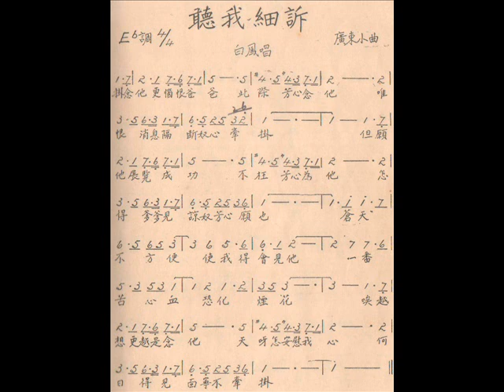新马广东小曲 – 听我细诉 (白凤) 百代唱片 10034-B (修复版)1952年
前些时候跟槟城的朋友谢先生借了一些粤语歌曲的唱片来录音，还商请了新加坡的HM CHAN先生帮忙作修复。这些新马早期的黄色片心的百代唱片和香港50年代的和声歌林唱片目前在市面上也不容易找了，希望大家会喜欢。

从1903年开始到1910年代期间，英国留声机公司（Gramophone Company Ltd）就开始派遣代表 菲德。凯斯伯（FRED GAISBERG），乔治。调纳 （GEORGE DILLNUTT）等人来槟城和新加坡录音和开发唱片市场 (当时的槟城和新加坡都属于英国的海峡殖民地和主要港口)。

英国哥伦比亚(歌林)唱片公司（Columbia Graphophone Co.）也大概于1908年就在新加坡成立分公司。

法国百代公司（Pathe Records）也在1908年在新加坡成立分公司，还派遣摄影队来新马进行拍摄工作，目前还可以看到20年代的珍贵影像。

大概在1924年，上海天一公司的邵仁枚就开始在新加坡设立销售影片的网络（海星公司），更在1926年派遣邵逸夫来南洋协助邵仁枚。新马在1927年就有电影的拍摄（默片电影“新客”）。

英国哥伦比亚（歌林）唱片公司（Columbia Graphophone Co.） 于1928年12月收购法国百代公司(Pathe Records).

1931年3月尾，英国哥伦比亚唱片公司 合并 英国留声机公司（Gramophone Company Ltd）成立了EMI （Electric & Musical Industries）.

新马百代唱片公司在EMI旗下，更方便的推动东南亚的唱片市场。可惜目前手头上并没有收藏到30-40年代的新马出版的本土华粤语歌曲唱片，不能进一步的探讨更多的详情。30-40年代的新马究竟有没有出版本土的华粤语唱片，有哪些本土歌手，对我来说暂时还是一片空白（当然，从国外到本地录音的或本土英语/马来语的唱片出版应该还是有的）？ 希望不久的将来会有实物的出现来作研究。

从1930年代开始，槟城，新加坡和马来亚各州属也建立了当时最流行的游乐场（AMUSEMENT PARK）。槟城在战前的有新世界(NEW WORLD PARK)，春满园(WEMBLEY PARK)等。到了1950年还有大世界（GREAT WORLD PARK）. 新加坡也有同名的新世界和大世界，快乐世界等。这些游乐场不止设有电影院，还有当时最流行的歌台。南洋很多早期的歌星都是从歌台出道的，这些登台歌星后来都在唱片公司灌录和出版华粤语唱片（尤其是50年代初）。到了50-60年代，香港也有不少歌星来新马登台演出。当然，因为邵氏早在马来亚设立分公司（南洋），30-40年代的香港也有影星来这边会歌迷，如李绮年等人。
翻看1933年的广告，槟城歌台已经上映巴金的“家”等话剧，稍后的还有歌唱节目。可惜手头上没有太多30-40年代的这类资料，不知道早期（30-40年代）的马来亚登台歌星有没有在唱片公司灌录华粤语唱片？

李厚襄在乐坛随笔的一篇文章有提到 ：-
“时代曲由上海南迁来到香港，当时，是新加坡EMI唱片公司派了昔日上海EMI唱片公司经理英人”乔治海林“到港，主持时代曲的录音工作。”

翻看新马50年代初的百代唱片，片心都是黄色的， 其录音模板号是 CEI 45xxx。例如：-
1）华语歌曲- 林兰的梭罗河畔（模板号 CEI。45379 / 唱片编号 ：PTH 10006-A）
2）粤语歌曲- 白凤的新载歌载舞（模板号 CEI。45382 / 唱片编号 ：PTH 10011-A）
3）粤语歌曲- 白凤的桃花小姐（模板号 CEI。45399 / 唱片编号 ：PTH 10012-B）等等。

以上的歌曲录音时间都在１９５１年或之前。在一本１９５２年１月１日出版的杂志，已经有提到白凤演唱的平湖秋月，载歌载舞等歌曲。

看回香港和声歌林（ENGLISH COLUMBIA）从1952年8月开始出版的第一批粤语流行歌曲的录音， 其录音模板编号也是和以上新马百代同一类别：-

１）粤语歌曲- 吕红的胡不归（模板号 CEI。47094 / 唱片编号 ：49973-A）
２）粤语歌曲- 吕红的有希望（模板号 CEI。47097 / 唱片编号 ：49973-B）

当然，百代和歌林都属于ＥＭＩ旗下的公司。

新马百代唱片公司的模板编号大概在1951年期间又采用新的序号。应该是要统一上海百代南迁到香港而做的改变？ 新的模板编号是以英文字母PA 9XXX 作为开头的， 不禁让人联想到PA是亚洲百代的意思吗？（PA = Pathe Asia）? 当然，这只是个人的联想吧了！！

翻看新马50年代初稍后的百代唱片（黄色片心）， 其录音模板号已从CEI 45XXX改成 PA。9XXX， 例如：-
1）粤语歌曲- 白凤的点解我钟意你（模板号 PA。9165 / 唱片编号 ：PTH 10014-A）
2）粤语歌曲- 白凤的新平湖秋月（模板号 PA。9171 / 唱片编号 ：PTH 10015-A）等等。

香港百代公司的新模板编号也从上海时期的A/B开头而启用全新的编号，PA。9XXX。其早期的唱片出版还曾由香港和声歌林代理的。（歌林属EMI旗下）

回看香港百代公司于1951年的最早的唱片录音， 其模板编号也是和以上新马百代统一后采用同一类别：-

1）华语歌曲- 姚莉的好百姓在农乡（模板号 PA。9061 / 唱片编号 ：35893-B）
2）华语歌曲- 姚莉的春风（模板号 PA。9039 / 唱片编号 ：35926-B）

同样的，新马百代和香港百代都属于ＥＭＩ旗下的公司。

下回有机会将开个论坛介绍更多新马50-60年代的歌星和唱片的出版。